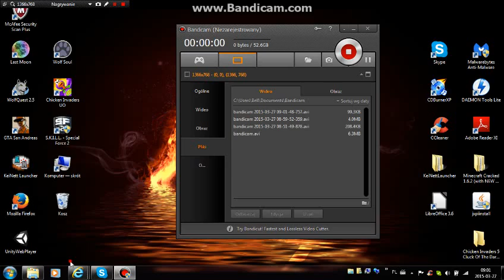Anime Wolves - Up In The Air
Orginal Song: Up In The Air-30 Seconds To Mars
Phothos: Google